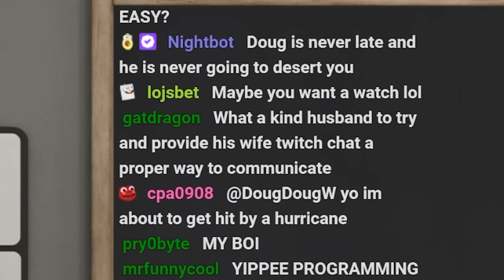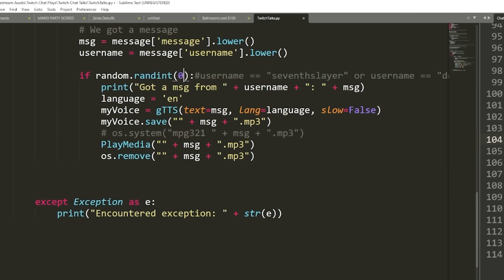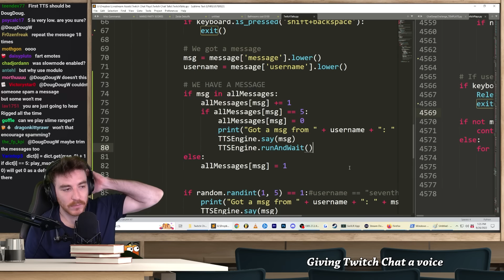Twitch Chat and I ranked the greatest Fidget Toys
These are THE BEST fidget toys.